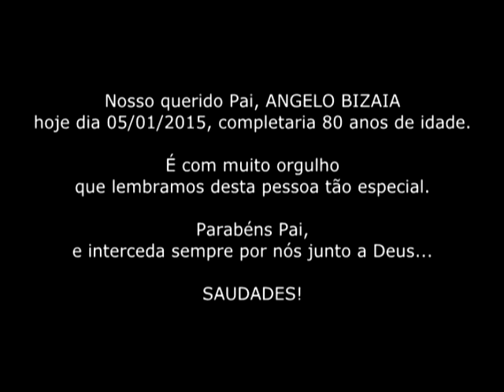Angelo Bizaia - Homenagem de Aniversário - 05/01/2015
Nosso querido Pai, hoje dia 05/01 completaria 80 anos de idade.
É com muito orgulho que lembramos deste aniversário tão especial.
Parabéns Pai, e interceda sempre por nós junto a Deus...
SAUDADES!